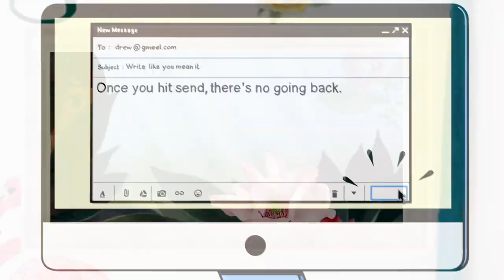Animation/motion Demo reel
It's time to upload the latest animation works, for say bye to the ending of this year, and hello to the new!

Branding animation Demoreel of motion style for brands: Monnalisa, Grammarly, Gamestop for Horizon Zero Down, Nutricia/Danone, Magneti Marelli, SndS.